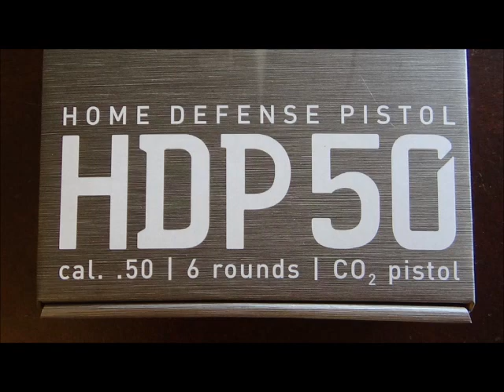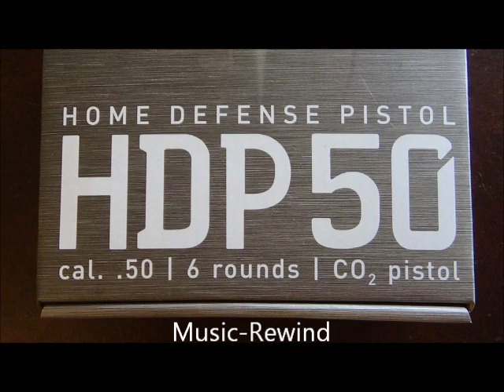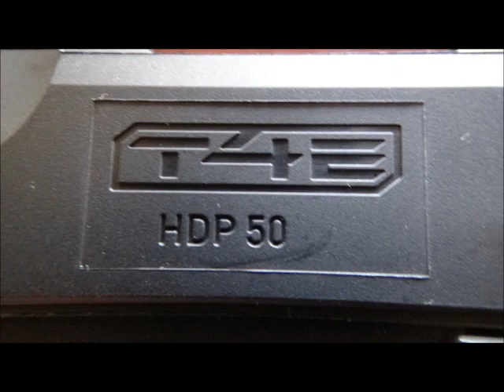Umarex HDP50, One more pistol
I returned the Umarex TP50 Compact and got a HDP50 back. In this video I try it with steel balls and aluminium balls, shooting at a tincan.